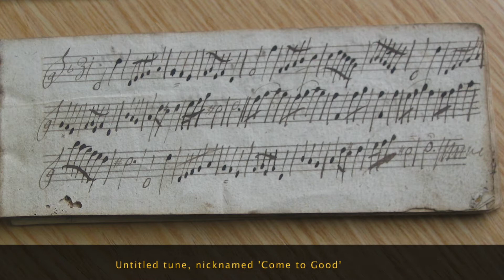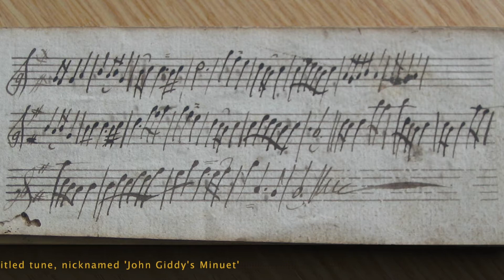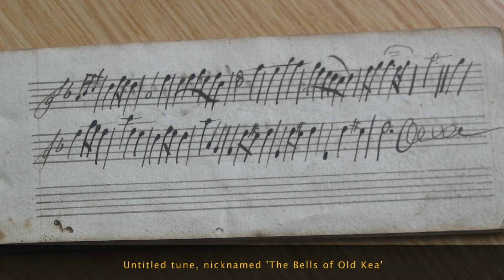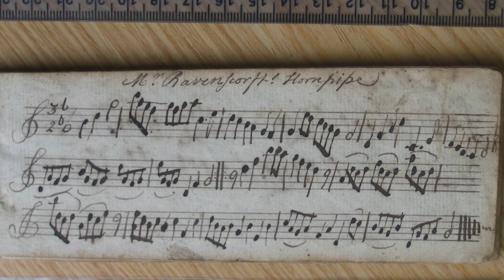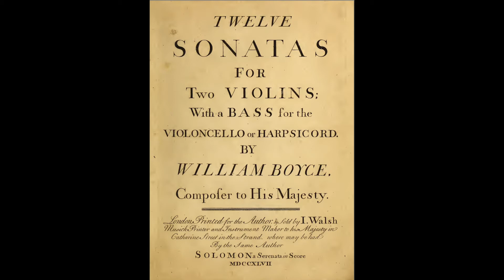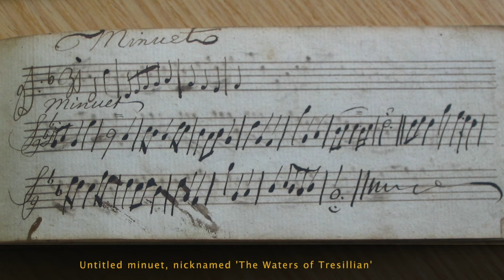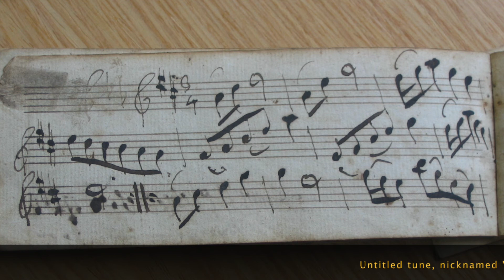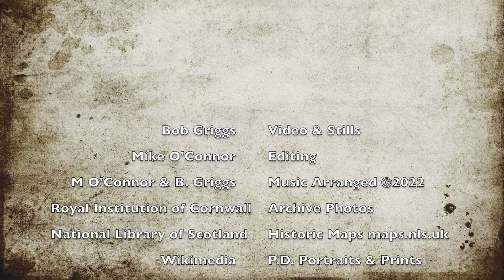John Giddy- A Cornishman and his music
Mike and Tina O'Connor and Barbara Griggs talk about John Giddy and perform music from his manuscripts to provide a unique insight into his life and times in 18th century Cornwall. Video of a presentation given at Kresen Kernow 5th February 2022.